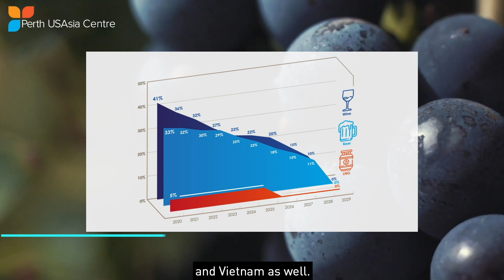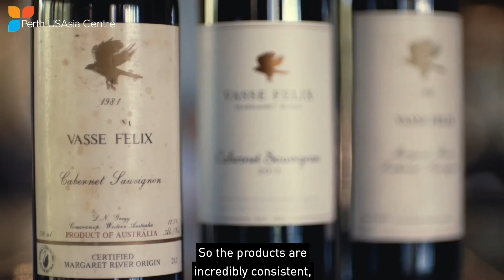WA-ASEAN Trade & Investment Dialogue | Mon 16 Nov | Economic Partnerships and post-COVID Recovery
WA and ASEAN have been similarly successful in combatting the COVID-19 pandemic and are, for the most part, now maintaining very low numbers. As WA and ASEAN make their way through COVID-19 and beyond, opportunities exist for the two to work together more closely.

This session explored the supply chain gaps which have been brought to light during the COVID-19 pandemic, as well as the key sectors that will help to strengthen this collaboration.